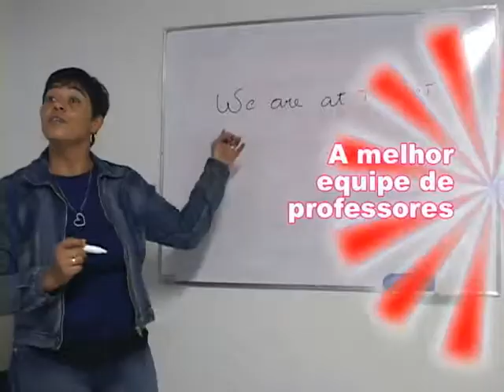Planet Idiomas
VT Comercial Planet Idiomas curso de linguas em Araruama